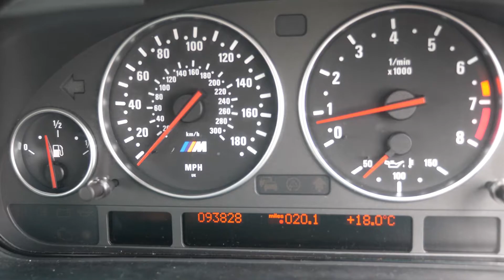1999 BMW M5 (E39) SPORTS SALOON